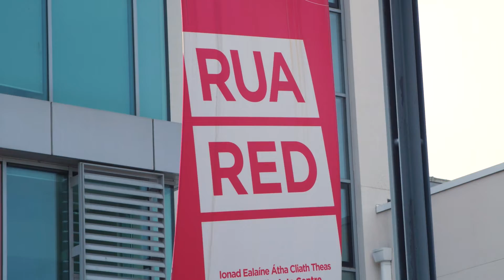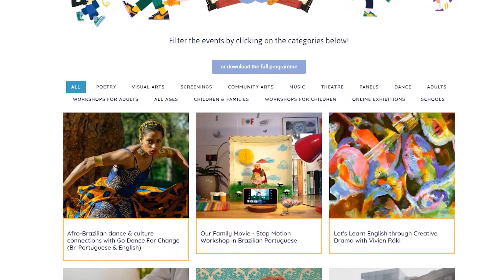Rua Red HQ 2022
Rua Red is a contemporary art space located in Tallaght, it exhibits the work of established Iruish & International artists.They have two galleries, a theatre/cinema, a dance studio, a conference room, a digital media suite, recording facilities, music rooms, workshop areas, artist’s studios, office space and a café.